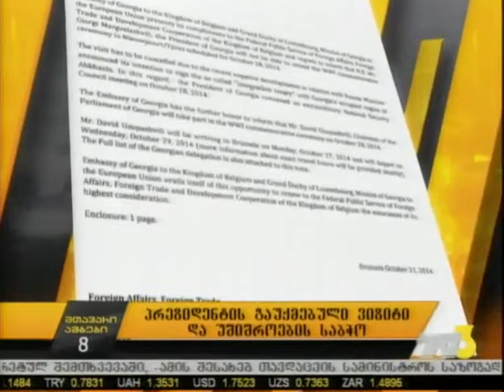პრეზიდენტის გაუქმებული ვიზიტი და უშიშროების საბჭო